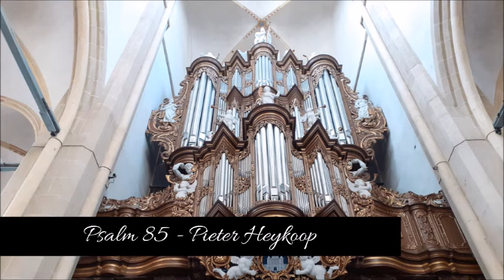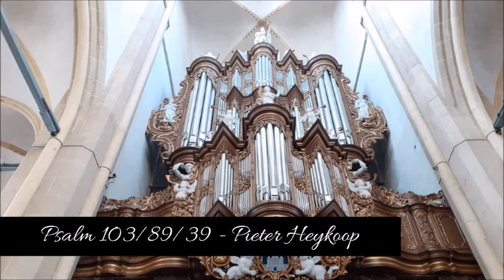Stukken uit "Voor Kerktijd" - Pieter Heykoop - Half uur |Orgelmuziek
Hierbij de video van stukken uit "Voor Kerktijd" van de cd van Pieter Heykoop. Ik begin met psalm 84, daarna hoort u psalm 85, als een na laatste een reeks met psalmen met een medatief orgelspel(psalm 103, 89 en 39) en als laatste een bewerking van psalm 51. Hieronder de tijden:

Psalm 84 - 0:10
Psalm 85 - 4:33
Psalm 103/89/39 - 12:00
Psalm 51 - 21:57

Bladmuziek: Pieter Heykoop
Uitvoering: Orgelmuziek
Foto's: Willem-Jan van Stijn
Audio klokken: Niels van der Giessen

Kijk ook eens op zijn kanaal. Hij neemt allerlei klokken in heel Nederland op.

Helaas is de audio niet optimaal!